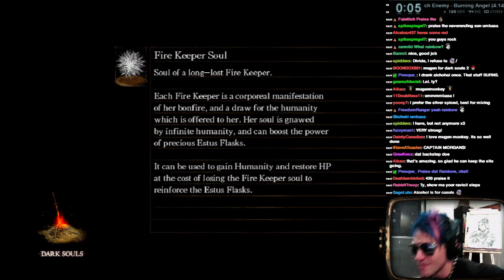Dark Souls - THE BRASS CANNON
BWOM!
Whatcha know 'bout dyin'?